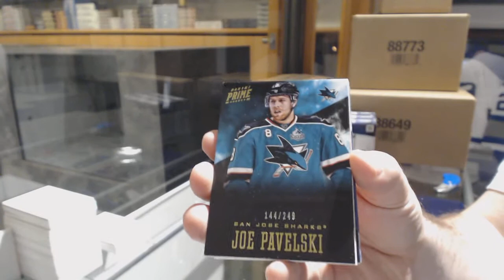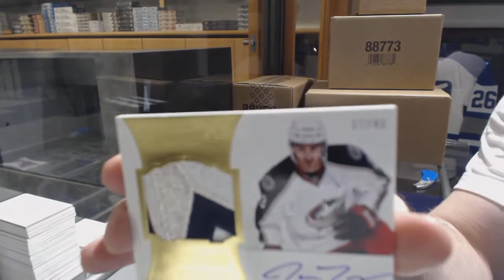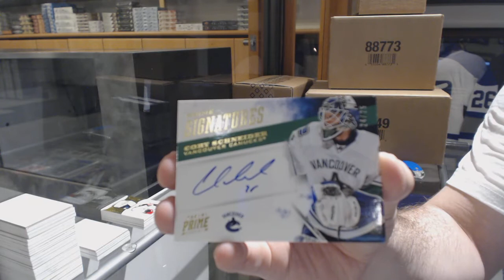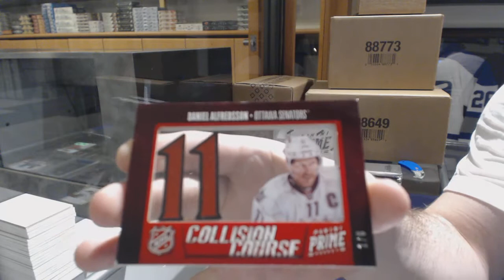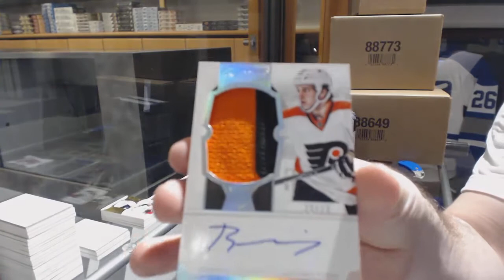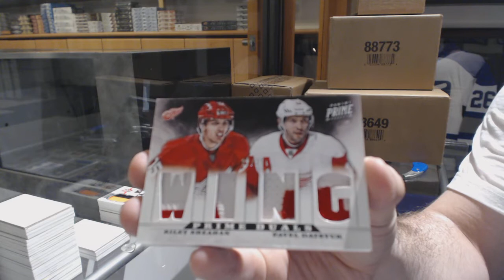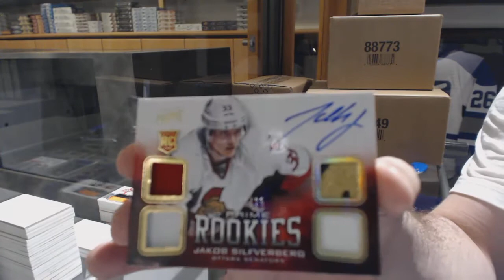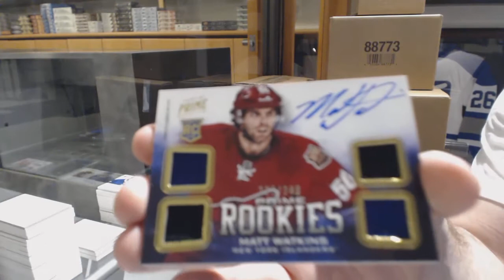12-13 Panini Prime Hockey 4 Box Break - C&C GB #8478